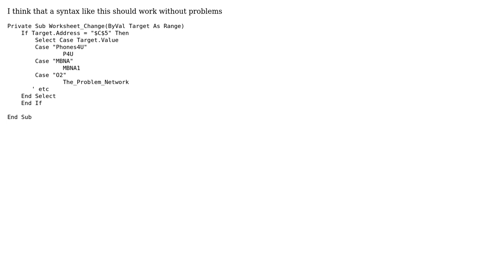Calling individual cell instead of range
With thanks & praise to God, and with thanks to the many people who have made this project possible! | Content (except music & images) licensed under CC BY-SA | Music | Images & others | With thanks to user Steve Clark user George Dontas and the Stack Exchange Network Trademarks are property of their respective owners. You are responsible for your own actions.